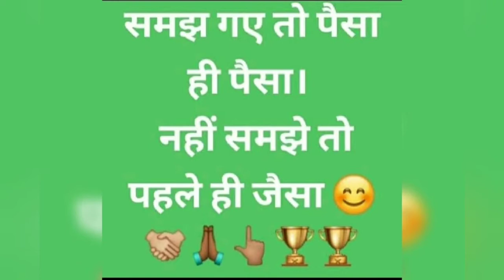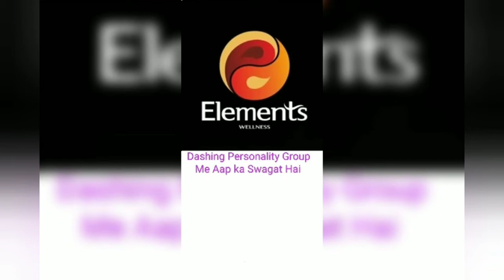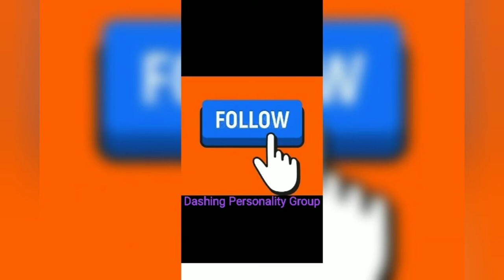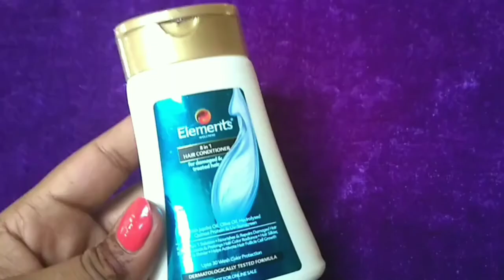Elements 8 in 1 HAIR CONDITIONER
Elements WELLNESS 8 in 1 HAIR CONDITIONER

Personal Care

Description

Hair conditioners offer many additional benefits compared to shampoos. Hence it is advisable to adopt regular use of a conditioner to provide extra care for your hair. Elements Wellness 8 in 1 Hair Conditioner, is one such product that further adds to the

Benefits

This novel product has powerful ingredients like Hydrolysed Quinoa Protein, Jojoba Oil, Olive Oil and above all, UV sunscreens to protect hair from exposure to the harmful rays of the sun. One of the big benefits of this conditioner is to protect damaged and treated hair. Additionally, it improves colour deposition on hair and makes the hair silkier,softer and shinier.

M I LIFESTYLE MARKETING GLOBAL PRIVATE LIMITED